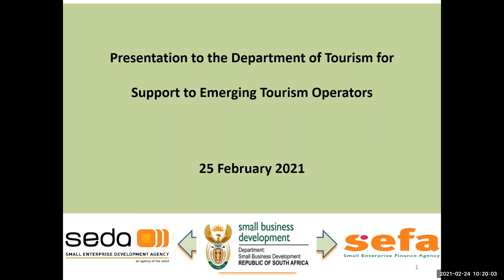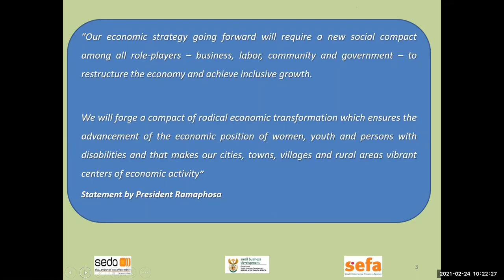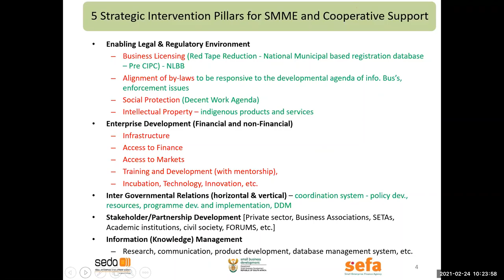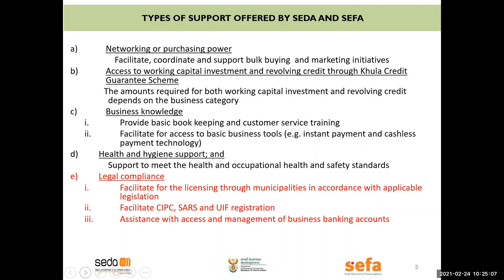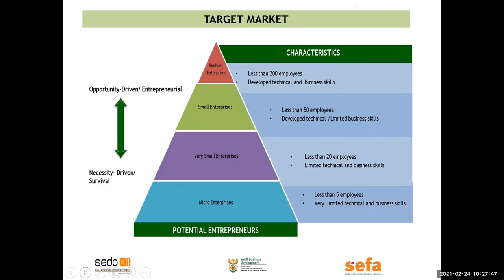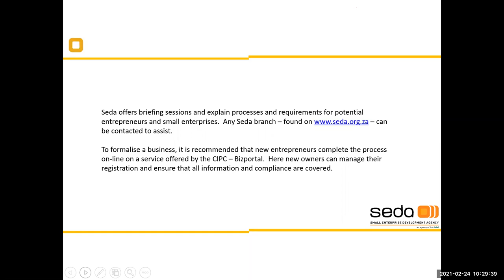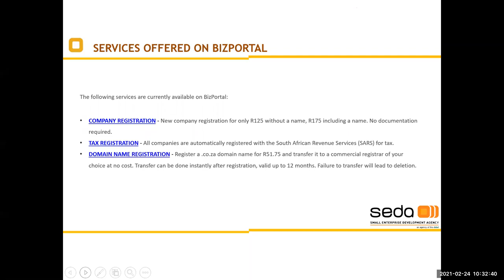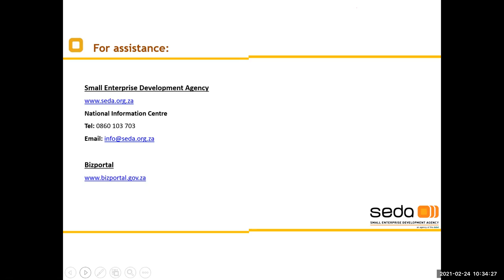Department Small Business Development Portfolio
“Developing tourist guides and contributing to inclusive growth of the tourism economy”

Many small businesses including self-employed individuals, freelancers and contract workers were unable to comply with the minimum requirements to access available relief measures being offered by the Department. This included the tourist guiding sector who comprise largely of freelancers or contract workers.

To address this gap the Department decided to host a series of sessions covering topics focusing on these challenges. Presentations focussing on tax requirements, business registration and contract management have been pre-recorded and made available electronically for tourist guides to access at their convenience. This will allow guides to have a better understanding of these various compliance issues which will equip them to access financial opportunities with ease should the need ever arise in the future.

4) Topic: Department Small Business Development Portfolio

Presented by Ms Thabi Mtshali
Department Small Business Development

Topic: Small Enterprise Development Agency - How to formalize your business

Presented by Ms Kate Masopha
Small Enterprise Development Agency